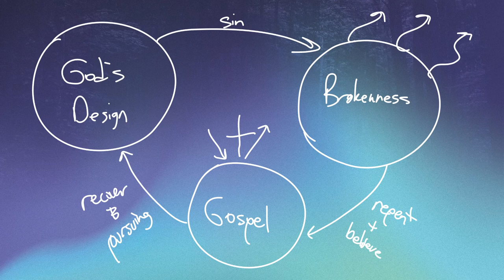42nd GA (2022) Leadership Institute Church Health Workshop, Session 1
Jimmy Scroggins serves as Lead Pastor of Family Church in West Palm Beach, Florida. Todd Thomas serves as Campus Pastor for Family Church Sherbrooke in Lake Worth, Florida.

Presented at the 42nd General Assembly of the Evangelical Presbyterian Church on June 21, 2022, at Ward Church in Northville, Michigan.